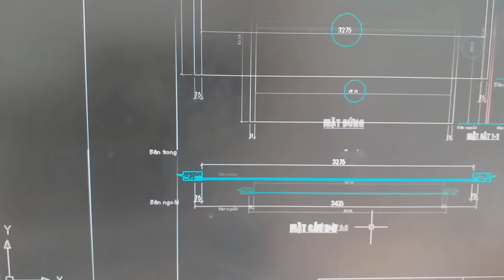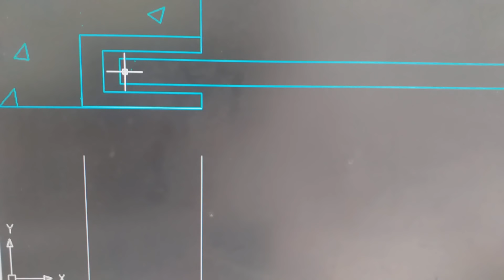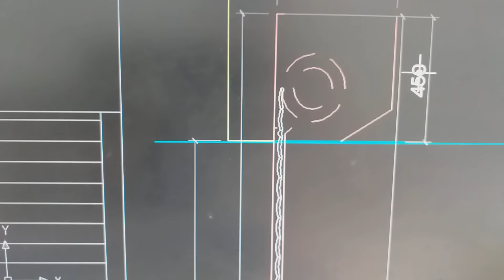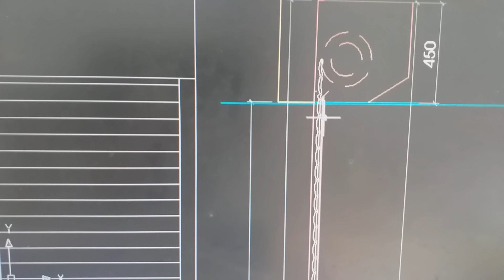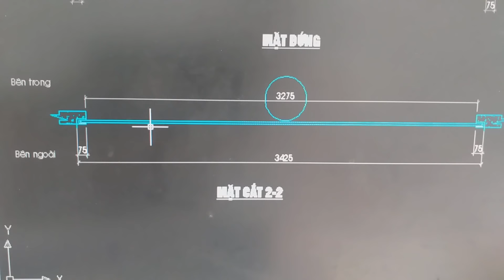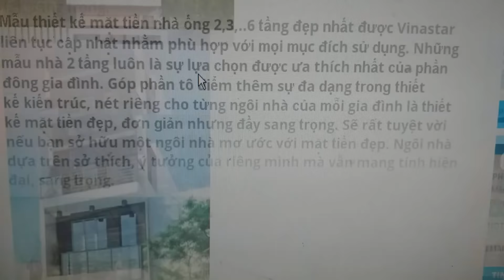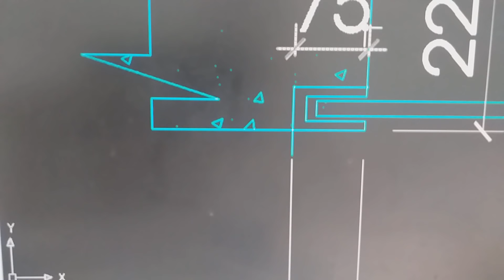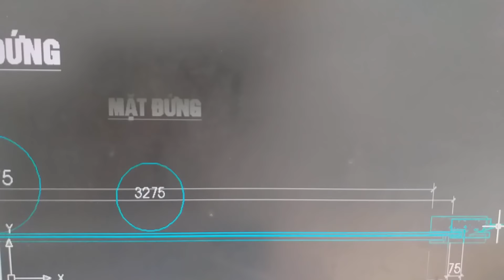Hướng dẫn đo cửa cuốn, tính giá cửa cuốn, để ô chờ để lắp cửa cuốn.